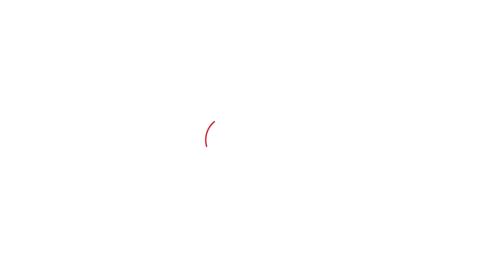Bathinda ਦੇ DC ਦਫ਼ਤਰ 'ਚ ਕਿਸਾਨਾਂ ਨੇ ਸੁੱਟੀ ਪਰਾਲੀ.. Bhagwant Mann ਸਰਕਾਰ ਨੂੰ ਚਿਤਾਵਨੀ || Punjab Tak